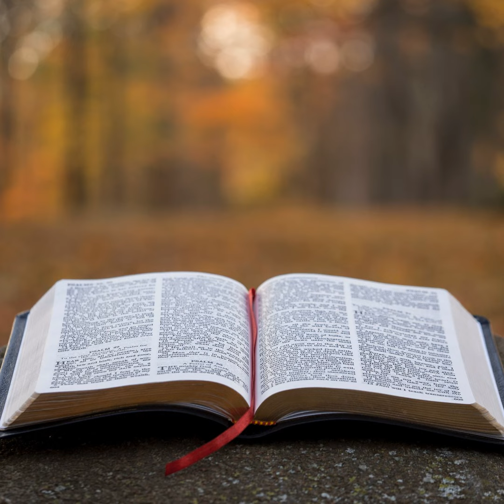Ezekiel Episode 29